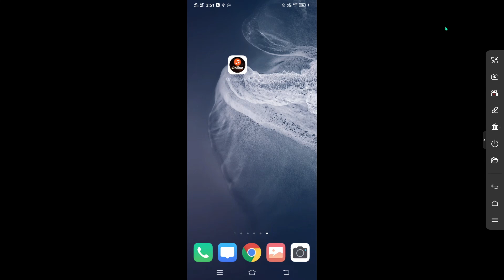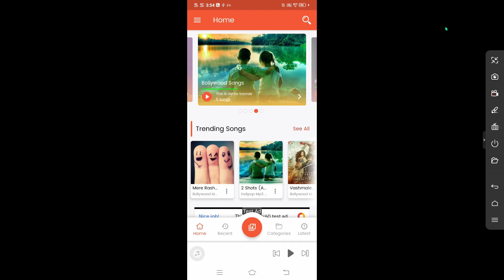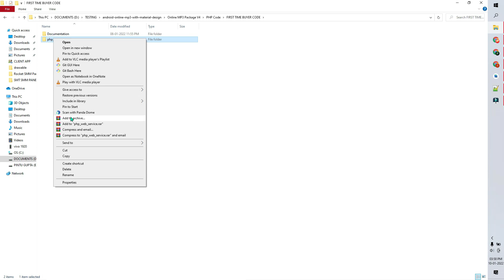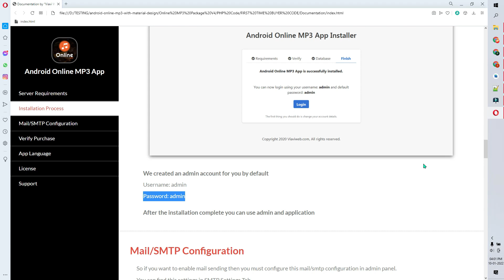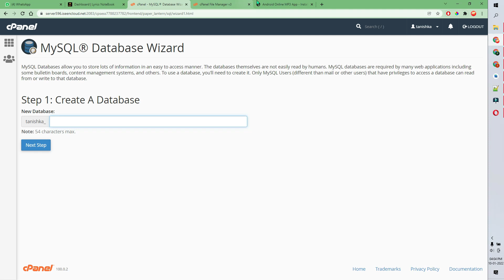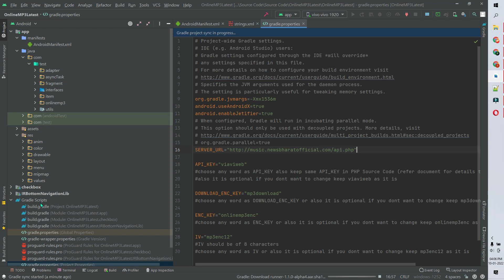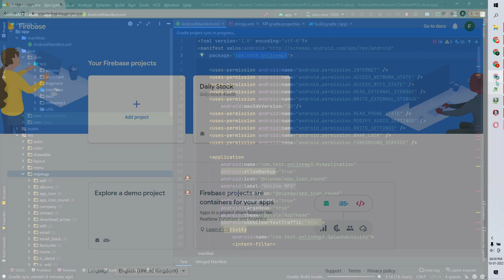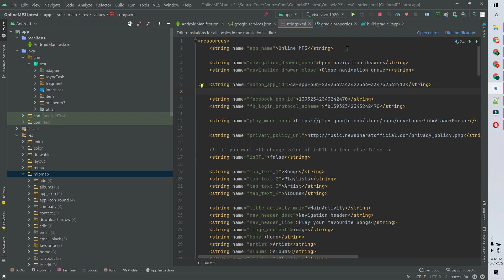How to Make Music app with admin panel || Create music streaming app || make music player app hindi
music streaming this is android application for Music Player. User can play music in background as well managing play from notification. The application is specially optimized to be extremely easy to configure and detailed documentation is provided.

download source code ecommerce android studio
download source code android studio gratis
download source code game android studio
android application source code download
free android studio source code download
download source code aplikasi kasir android studio
source code for android studio
weather app source code download android studio
android studio webview source code download,